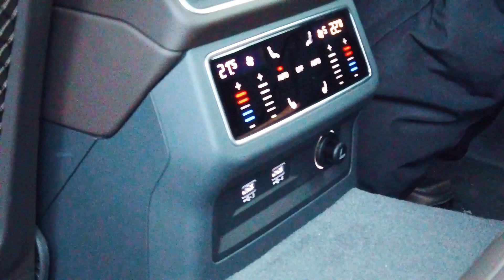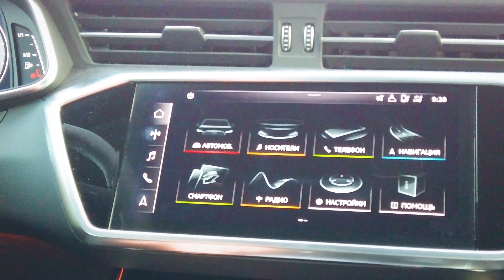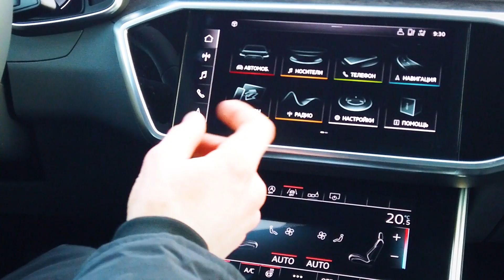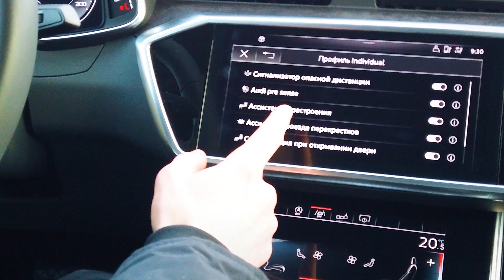Новая Ауди А6: Проверка сибирским морозом / Тест драйв 2020 на черном льду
Новую Ауди А6 (Audi A6) тестировали на тюменском черном льду Андреевского озера. Здесь работает известная школа Евгения Васина, которая на эту зиму раскатала отличные сибирские трассы, где за лед можно не опасаться до апреля. Но меня интересовала  конечно же Ауди А6 - новая версия этой популярной модели только в прошлом году появилась в России.
Прошлой весной я делал видео тест драйв с европейской версией Ауди А6, оснащенной 3-литровым 286-сильным турбодизелем и 8-ступенчатым классическим автоматом.

И тогда конечно мог рассказать только об особенностях новой техники, заложенной в этот немецкий седан бизнес класса.

Сегодня тест драйв версии с 3-литровым мотором бензиновым - 340 л.с., крутящий момент 500 Нм при 1370 – 4500 об/мин. У нашей Ауди А6 постоянный полный привод quattro ultra,  8-ступенчатая АКПП tiptronik.Расскажу о том, насколько надежно работают "мокрая" АКПП с двумя сцеплениями, как она сочетается с резвым мотором, что дает 48-вольтовая система на борту (так называемый мягкий гибрид), а самое главное, как немец себя чувствует в условиях русской зимы.
Скажу прямо при мне температура не опускалась ниже -20 градусов, но в работе школы бывали  и морозы покруче.
Ауди А6 в режиме школьного обучения работает без выключения двигателя по 10 часов в сутки. Понятно, что за руль садятся водители с разным стажем и возможностями. Ауди А6 всех принимает в свои отеческие комфортные объятия, позволяя даже на довольно сильных неровностях поддерживать высокую скорость.
А лед оказывается - это вообще стихия Ауди А6 - система стабилизации отлично настроена и даже если ее не выключать позволяет поддерживать нужный темп в ледяных поворотах. Не подумайте, что я рекламирую недостойную похвалы модель., наоборот, на видео я постарался задавать эксперту Константину Писчасову самые неприятные вопросы.